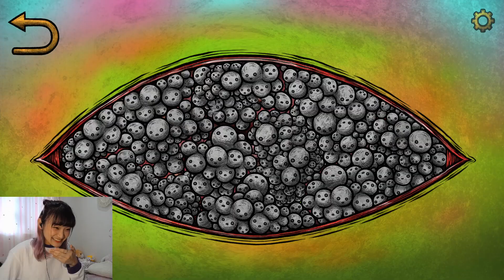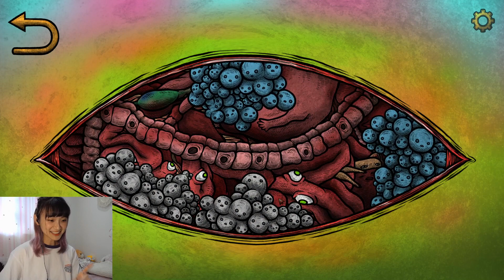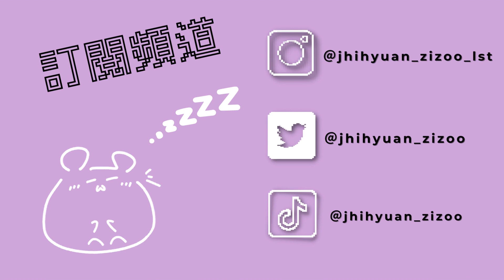【感人】看似平凡的故事卻有大大的背景、、、第一集【貓博物館】【CAT MUSEUM】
本來想說玩一下子就先休息一下、、、
但是太在意後面劇情
直接玩完了😳
大家期待一下第二集吧～～

追蹤起來～σ`∀´)σ

‼️萬醬也有現場的表演活動
活動詳細都會在Instagram更新‼️
如果能見面的話就太好了💜

♫影片中使用的BGM 、音效♫
「DOVA-SYNDOROME」
「MusMus」
「魔王魂」
「騒音のない世界」
「H/MIX GALLERY」
「甘茶の音楽工房」
「龍的交響楽」
「Music is VFR」
「効果音ラボ」